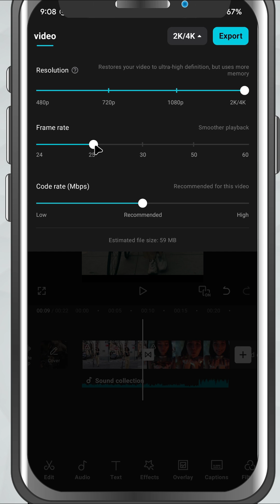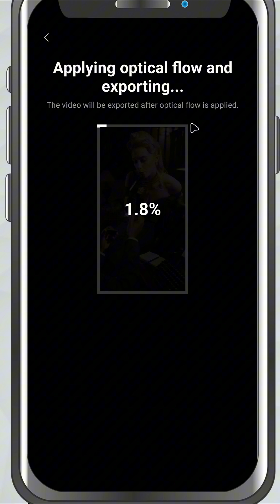How to Export Your Video in CapCut Mobile - Lesson 09 CapCut Mobile Tutorial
Finished editing your video in CapCut Mobile and wondering how to save or share it? Exporting your project is the final step before uploading it to social media or sending it to someone—and CapCut makes the process simple and flexible.

In this tutorial, we’ll walk you through the complete export process in CapCut Mobile. You’ll learn how to choose the right resolution and frame rate, enable HDR if needed, and ensure your video is saved at the best possible quality. Whether you're making content for YouTube, Instagram, or personal use, exporting correctly ensures your video looks professional and smooth on any platform.

By the end of this video, you’ll be able to:

Export your edited video in CapCut Mobile

Select the best resolution and frame rate settings

Save the video to your device or directly share it online

Avoid quality loss or black bars when exporting